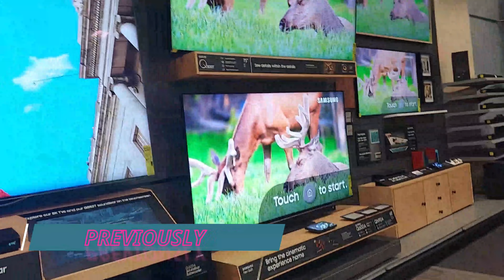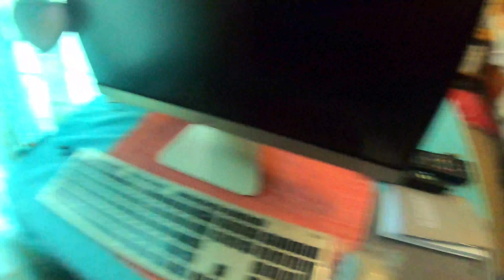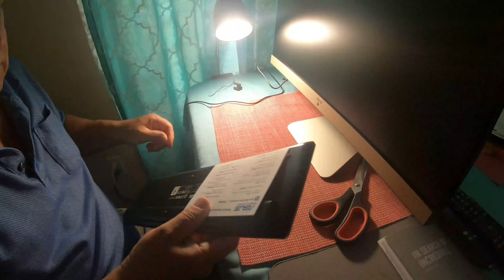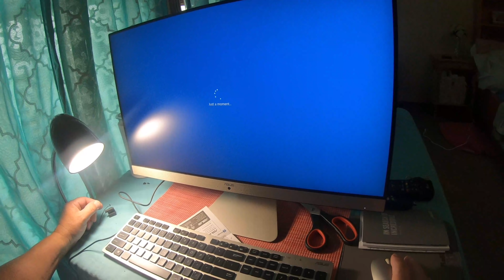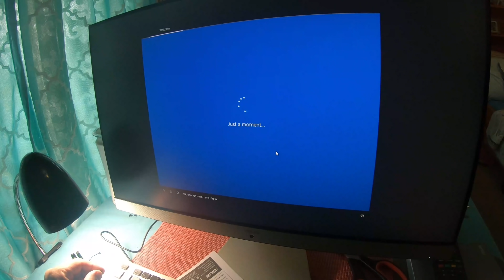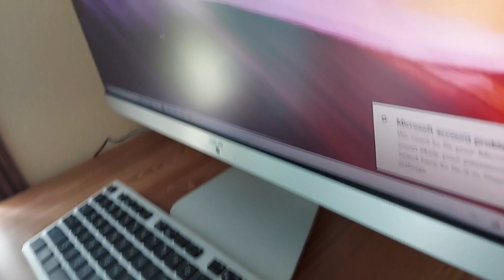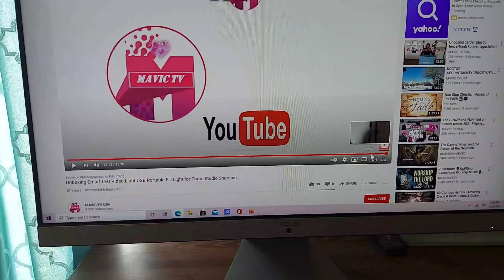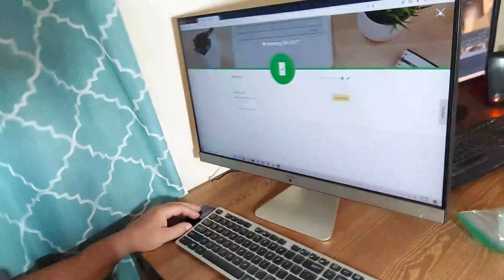ALL IN ONE'S COMPUTER FROM BEST BUY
Hi guy welcome to our channel MAVIC TV  USA FILIPINA AMERICAN COUPLE .My name is MAVIC and my  honey is  CHARLES, from being LDR bf and gf, LDR fiance and now  we are married living in USA. Our videos are all about LDR story, K1 VISA TRAVEL ,ADVENTURE.COOKING and LIFE here in U.S.A.  More videos to upload soon keep watching and update for more.

LOVE CHARLES AND MAVIC = CHAMVIC